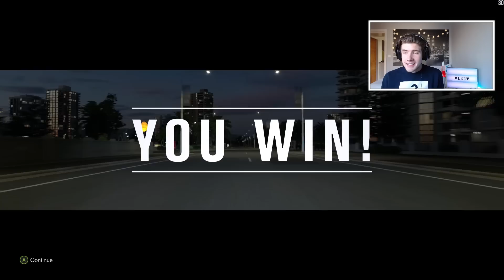Forza Horizon 3 (Svenska) VI KÖPER EN LAMBORGHINI!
LIFEGOALS!

Maurice Hill
Splay AB
Östermalmsgatan 26 A
114 26 Stockholm

Song: Spark
Song: The Tunnel
Song: Dream To Remember
Song: Underwater Echo